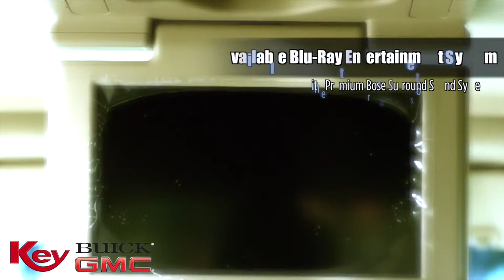Key Buick GMC - 2015 GMC Yukon Reveal